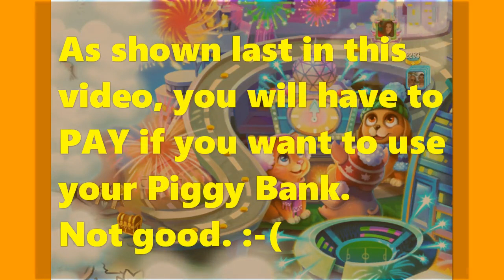Pet Rescue Saga Level 2293 ~ NO BOOSTERS ~ NEW LEVELS!!!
Pet Rescue Saga Level 2293 ~  NO BOOSTERS, played by Blogging Witches. The one playing this particular Pet Rescue Level DEMO is Mainewil.

Install Pet Rescue Saga at your iPhone or iPad from the AppStore